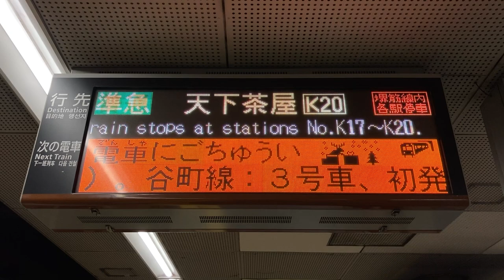Osaka Metro 堺筋線 長堀橋駅 発車標 2023年12月仕様の接近表示(雪❄️ 靴下🧦 トナカイ🦌 プレゼント🎁 クリスマスツリー🎄)